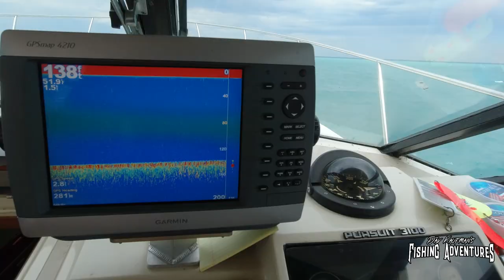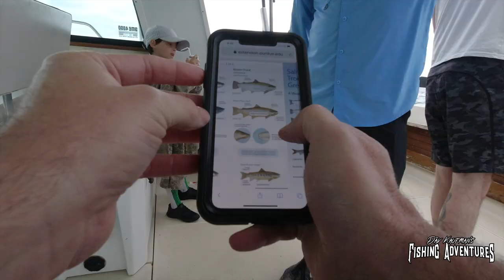WE CAUGHT THE WEIRDEST FISH IN LAKE MICHIGAN! (Do you know what this strange fish is?)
FISH IDENTIFICATION NEEDED! While on a great lakes fishing charter for salmon and trout on Lake Michigan, I caught the strangest fish that we can't identify. Can you tell what this weird fish is?